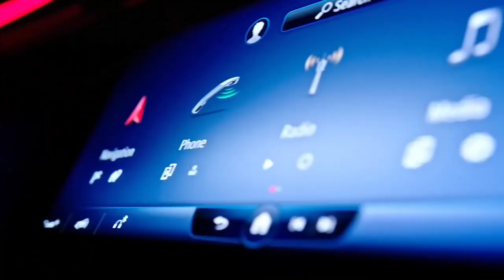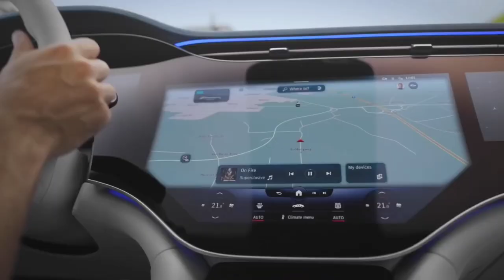Mercedes Benz World Sucessful Story | मर्सिडीज़ बेंज 🤯Success Biography